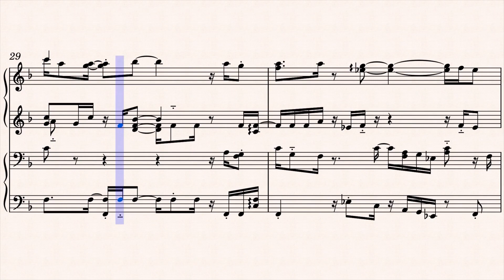【星のカービィ ディスカバリー】｢フローズン･メトロ｣ ピアノ連弾アレンジ(楽譜付き)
難易度:Primo:6.5/Secondo:6(そこそこ/そこそこ)
採譜難易度:A(からくち)
星のカービィ ディスカバリーより、｢フローズン･メトロ｣を採譜しました！神曲のオンパレードであるホワイティホルンズのbgmの一角となっております！
1ループ1分くらいなのに7時間程かかりました...まあ譜面の音符の密度を見ればどれだけ苦労したかわかってもらえるかと思います...(瀕死)
テンポが比較的ゆっくりなため難易度は見た目の割にはそこまで高くありませんが、ある程度の技術は必要です！まあこの曲は多少音を削っても問題なさそうなので、このままでは無理そうだけどどうしても弾きたいという方は各自アレンジしてください！